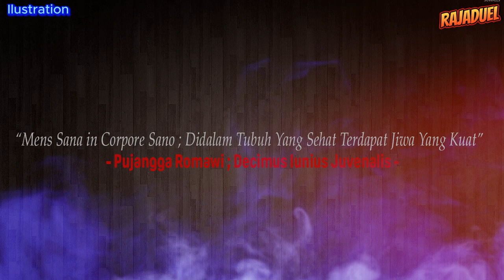🔴KALAH BEKINGAN, CHARLES OLIVEIRA INGIN HABISI ISLAM MAKHACHEV DI DEPAN PENDUKUNGNYA